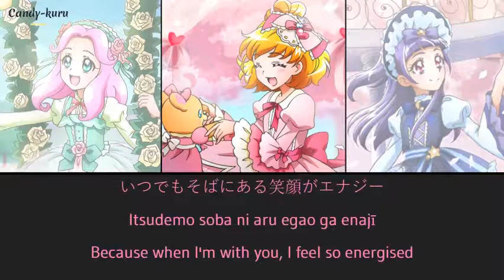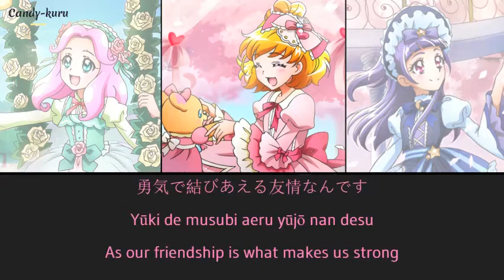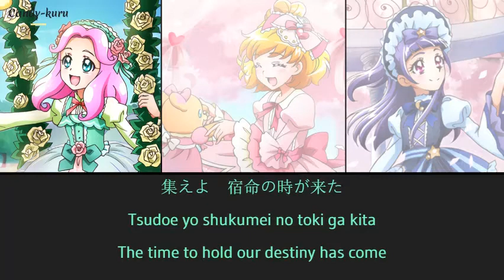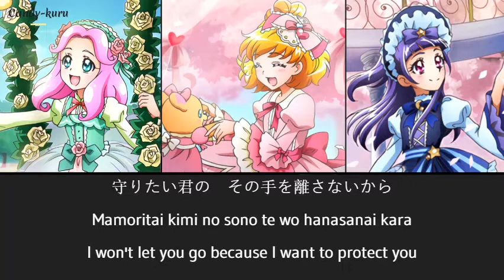DREAM☆ARCH ✦ Mahotsukai PreCure [Kan/Rom/Eng]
Singers: Takahashi Rie: Cure Miracle/ Horie Yui: Cure Magical/ Hayami Saori: Cure Felice
Album :Mahou Tsukai Pretty Cure! Drama & Character Song Album DREAM☆ARCH
Composer: Nostalgic Orchestra
Writer: Nostalgic Orchestra
Arranger: Nostalgic Orchestra
Pictures: Precure Tsunagaru Puzzlun